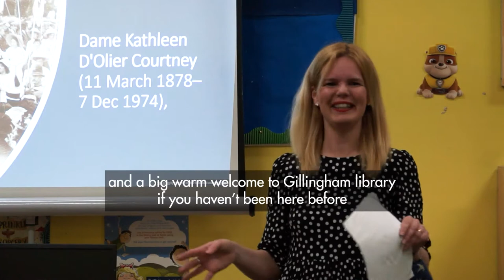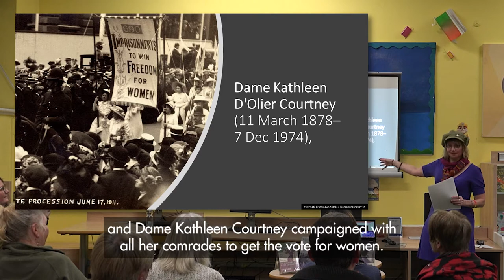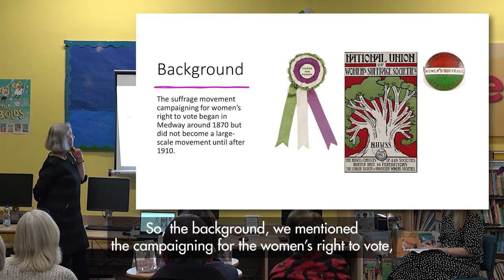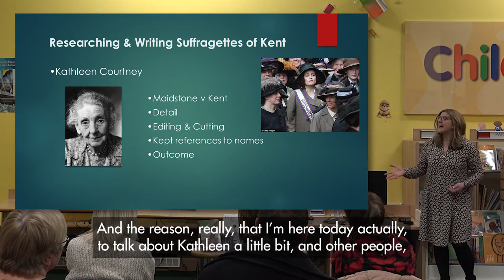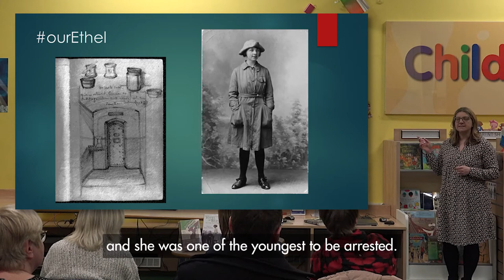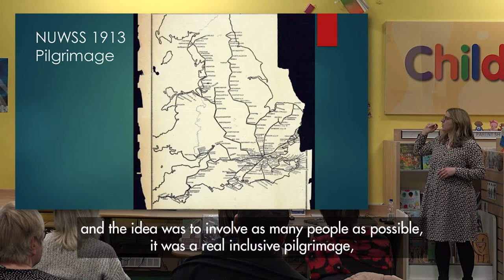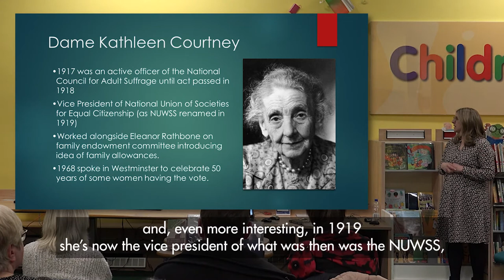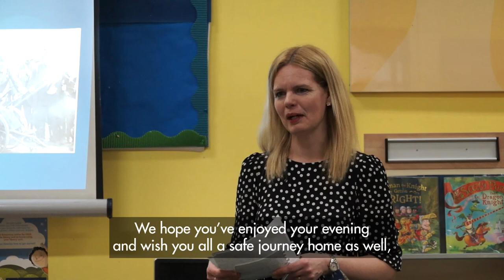Circle of Six - Kathleen Courtney and the Suffragettes of Medway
Join Jennifer Godfrey as she talks about the Suffragettes and Suffragists of Medway, the direct action taken in Gillingham on the evening of the 1911 census, and the life and work of Gillingham born Kathleen Courtney.

Natalie Poulton speaks about the Suffrage Sensory Garden in Rochester, dedicated to the memory of local Suffragist Vera Conway-Gordon. The garden will be the first in Medway to be dementia and autism friendly.

This talk is part of an Arts-council funded project, spearheaded by Medway Libraries, celebrating the lives and work of six extraordinary women with a close and personal connection to Gillingham in Kent.

The six women are: Suffragist and peace campaigner, Dame Kathleen Courtney, African princess and friend to Queen Victoria, Sarah Forbes Bonetta, pioneering psychiatrist, Dr Lorna Wing, poet and novelist, Rosemary Desmond Boswell Tonks, inventor and engineer, Verena Holmes and artist Eileen Tirzah Garwood.

Talk recorded 8 March 2022, and shared with kind permission of the speakers

Timings:
Introduction: the 'six women' project and International women's day
12:46: talk about Suffrage Sensory Garden in Rochester
24:27 Talk about the Suffragettes of Medway, suffragettes of Gillingham and their direct action during the 1911 census. Kathleen Courtney.